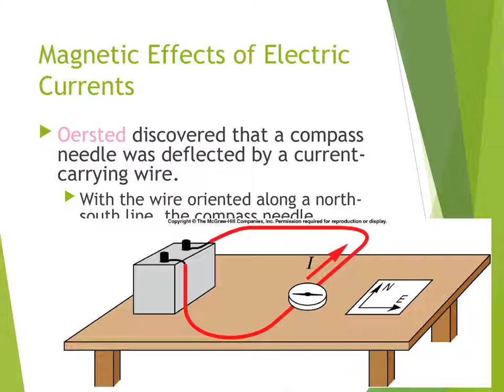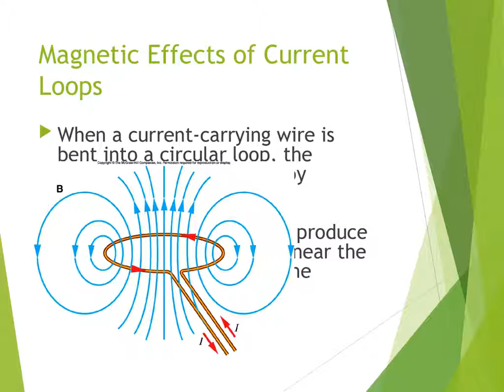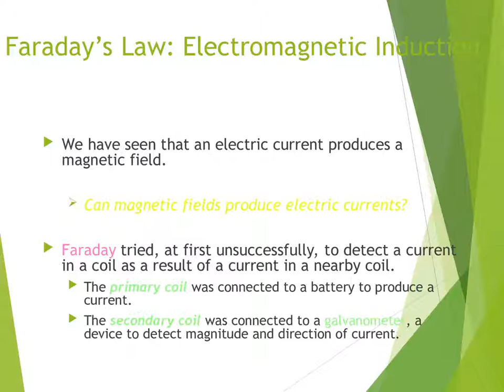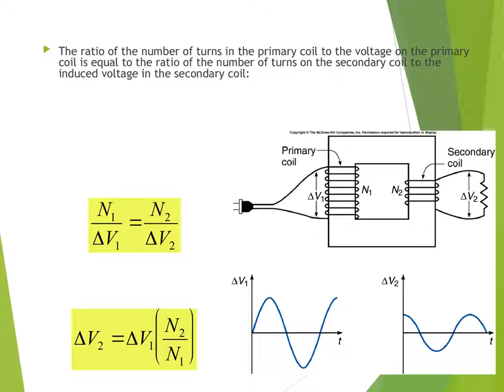BMCC Physics 110 Chap 14 Power Point